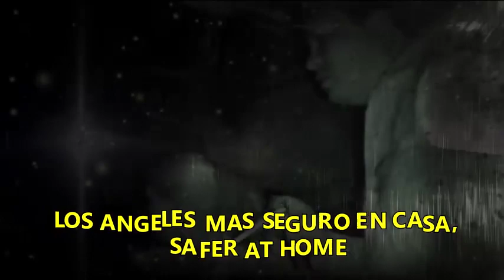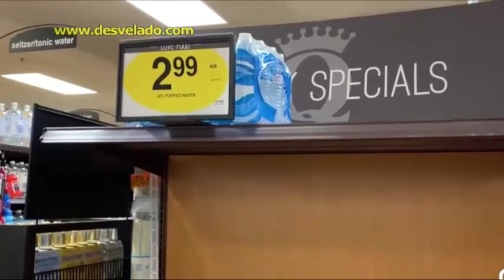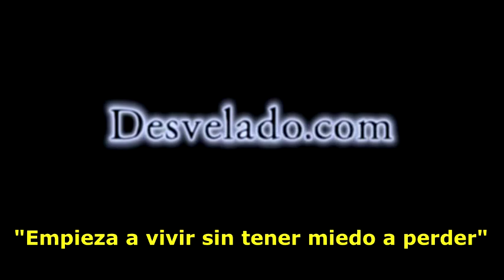LOS DESVELADOS - LOS ANGELES, MAS SEGURO EN CASA - SAFER AT HOME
LOS DESVELADOS - LOS ANGELES, MAS SEGURO EN CASA - SAFER AT HOME - Cierres, cancelaciones y disminución de operaciones son algunos de los cambios en el condado de Los Ángeles debido al coronavirus.
Safer At Home” o “Más seguro en casa”, es la nueva política del alcalde de Los Ángeles, Eric Garcetti, para combatir el coronavirus Covid-19, esta sería efectiva desde del 19 de marzo al 19 de abril, quizá más.
La medida consiste en prevenir el contagio de la enfermedad con el cierre todos los negocios no esenciales y prohibiendo las reuniones.
Como su nombre lo indica, Safer At Home tiene como objetivo que las personas que permanezcan en sus hogares tanto como sea posible.